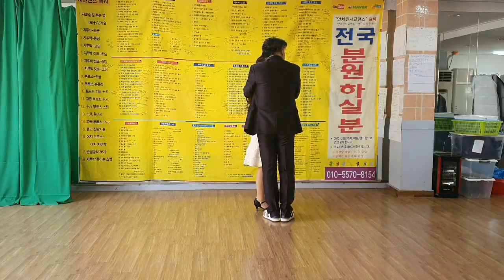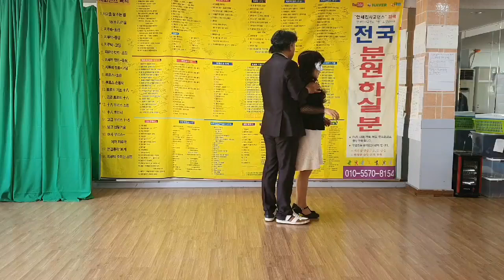지루박캇트 010. 5570 8154. 후원하실분 구합니다. 안세진학원 옮깁니다. 카톡영상구입도 후원하는겁니다